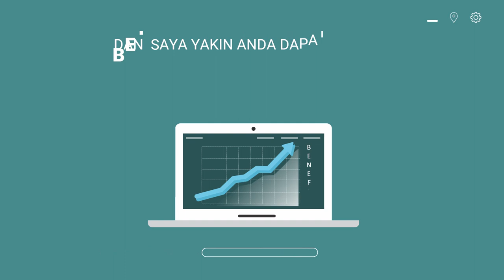Iklan Kreatif toko grosir bunga plastik , buka toko grosir, toko grosir coklat,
Jasa Edit Video Promosi / Iklan Kreatif toko grosir bunga plastik , buka toko grosir, toko grosir coklat, atau

Daftar Isi
00:00 - Cara Edit Video Iklan toko grosir le minerale, toko grosir minuman
00:10 - Contoh Iklan Promosi toko grosir makanan ringan, toko grosir murah
00:30 - Contoh Video Promosi toko grosir makanan
00:40 - Contoh Konten Branding toko grosir sembako, toko grosir sepatu, toko grosir sabun
00:50 - Resep Makanan toko grosir lemari plastik, toko grosir lakban, toko grosir lampu